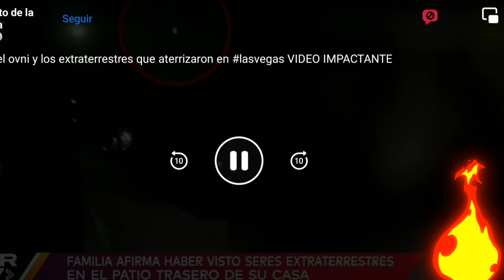EL VÍDEO VIRAL QUE LE ESTA DANDO LA VUELTA AL MUNDO 🌎😮/EXTRATERRESTRES👽